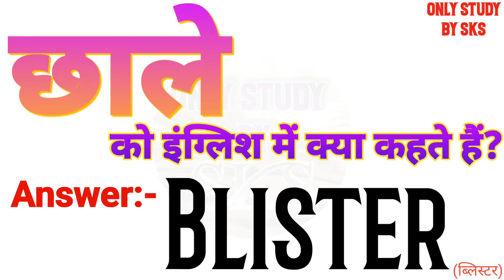छाले को इंग्लिश में क्या कहते हैं | Chhale ko english mein kya kahate hain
छाले को इंग्लिश में क्या कहते हैं
छाले को इंग्लिश में क्या बोलते हैं
छाले को अंग्रेजी में क्या कहते हैं
छाले को अंग्रेजी में क्या बोलते हैं
Chhale ka matlab kya hota hai
Chhale ko angreji mein kya kahate hain
Chhale ko angreji mein kya bolate hain
Chhale ko english mein kya kahate hain
Chhale ko english mein kya bolate hain
Chhale ko english mein kya kaha jata hai
Chhale ko english me kya kehte hai
Chhale ko english mein kya kahenge
Chhale ka english kya hota hai
Chhale ka english meaning
Chhale ka english kya hoga